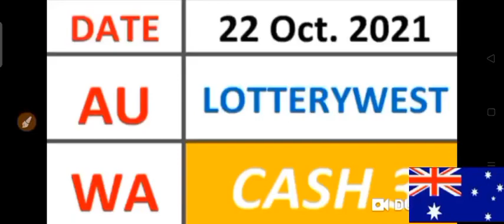CASH 3 LOTTERYWEST AUSTRALIA Best LOTTERY NUMBERS for ( 22 Oct. 2021 ) just try | AMV 555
AUSTRALIA for (  22 Oct. 2021 ).
BET WISELY
Happy WINNING
Good luck